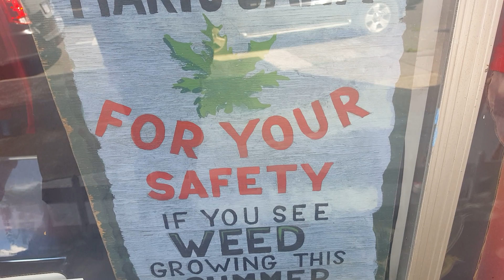Safety Third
A sign from Milwaukie Oregon